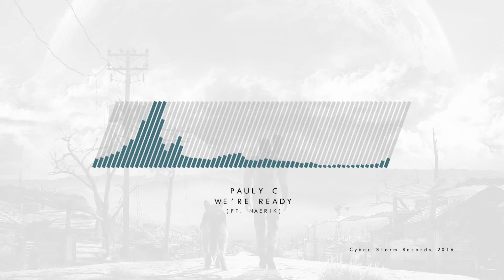Pauly C - We're Ready (Ft. Naerik)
Check out Pauly C here at

Check out Naerik here at

Check out TheKusari here at

Released on Cyber Storm Records 2016